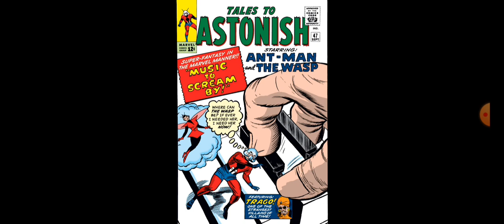Tales To Astonish #47 (Ant-Man Story) Comic Reading